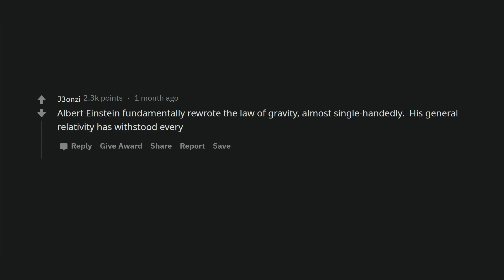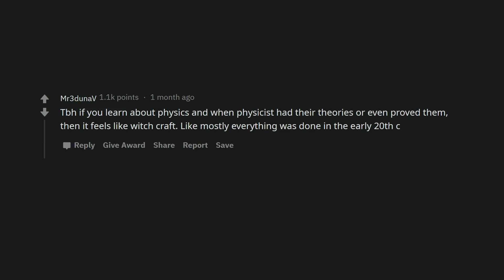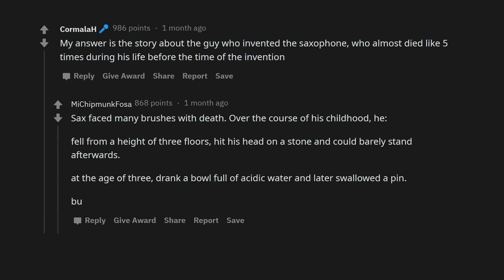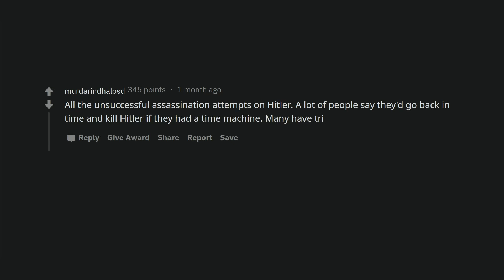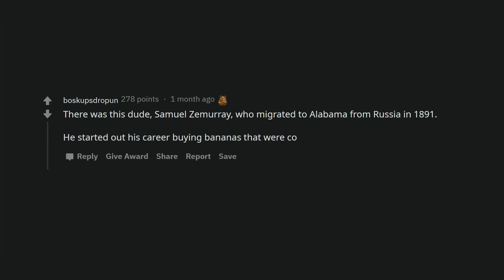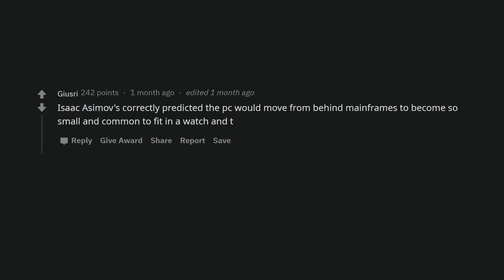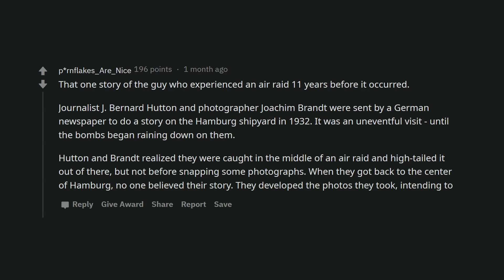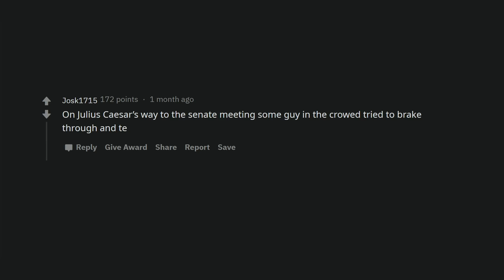What is a crazy history fact that sounds like a time traveler was involved in?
Historical facts that "prove" time travelers exist.